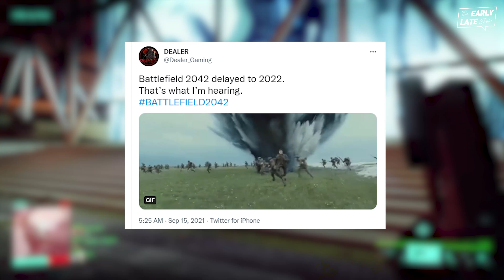We're Getting a New Star Wars Game & Battlefield 2042 Got Delayed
00:00 - Intro
00:12 - Battlefield 2042 Delayed
00:49 - Steam Deck Dev Kit
01:13 - Nintendo Switch Bluetooth Audio
01:35 - Deathloop Reviews
02:09 - Game Pass
02:46 - PS Plus Leak Hell Let Loose
03:39 - Star Wars Hunters
04:15 - Outro

Star Wars Hunters finally had its first gameplay reveal, and Battlefield 2042 seems to be getting delayed into 2022. Those are the two topics leading our gaming news today. Other big topics of the day are the fact that Deathloop is getting rage reviews and the Steam Deck is sending out first dev kits. Yes, that’s right, Valve is getting ready to collect feedback on their upcoming Handheld console and the December release date seems safe. Will the Steam Deck be the competition the Nintendo Switch needs, or will we continue to flock to a system that is trying to convince us by adding Bluetooth in 2021. Yup, Nintendo finally realized technology exists and added Bluetooth audio to the Switch. Big news, everybody...

But back to Star Wars Hunters: To all those wondering – yes, the game is coming to Android, iOS and the switch. The Star Wars arena combat game looks sick and I, for one, can hardly wait. As for Battlefield: Let’s hope that the Battlefield 2042 delay is not as bad as the rumored push into 2022 and that Star Wars Hunters game is the Star Wars multiplayer game we need and deserve. Either way though, 2022 is shaping up to be a great year for gaming, as Star Wars Hunters will also release that year.

If you haven’t played Deathloop yet, it might be time to give the game a shot. Few games release with as many great reviews as Arkane’s newest offering. People can’t get enough of the gameplay loop mechanic, and Deathloop is definitely an early game of the year candidate.

If you’re wondering about the PS Plus October releases, we can also let you in on a little surprise: Hell Let Loose seems to be one of the free games coming to PlayStation Plus in October. Meanwhile, Xbox is boosting its Game Pass service with a number of free games, the most exciting of which are Sable, Aragami 2 and Subnautica Below Zero. A good month for gamers and a good day for gaming news.
This was the EarlyGame Daily Gaming News with your host Amidu Njiemoun, bringing the latest gaming and pop-culture news your way.